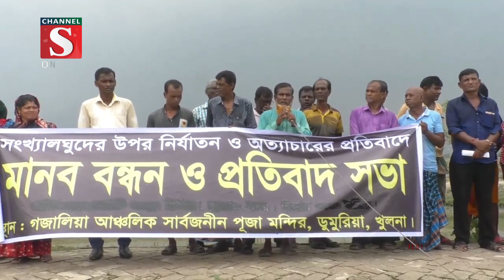খুলনার ডুমুরিয়ায় সংখ্যালঘুদের উপর নির্যাতনের প্রতিবাদে মানববন্ধন | Channel S News | Channel S 2023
খুলনার ডুমুরিয়ায় সংখ্যালঘুদের উপর নির্যাতন ও অত্যাচারের প্রতিবাদে মানববন্ধন ও প্রতিবাদ সভা অনুষ্ঠিত হয়েছে। শুক্রবার সকাল ১১টায় উপজেলার গজালিয়া আঞ্চলিক সার্বজনিন দূর্গামন্দির চত্বরে.

1: News :
2: Entertainment News :
3: Sports News :